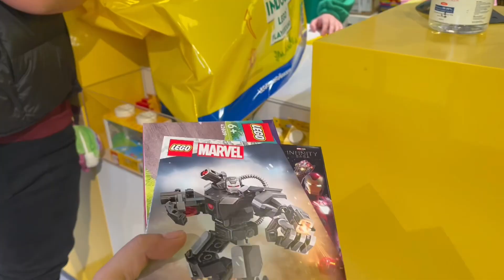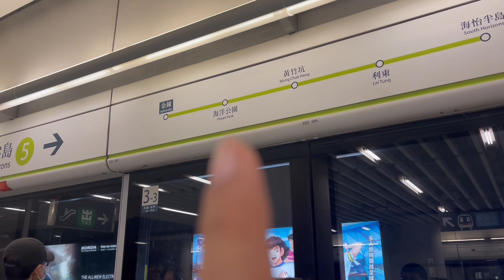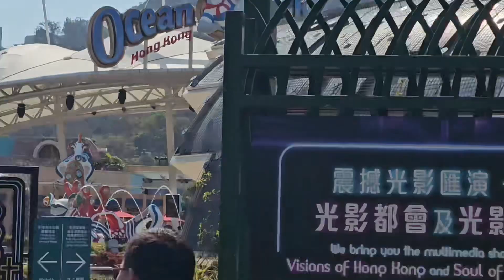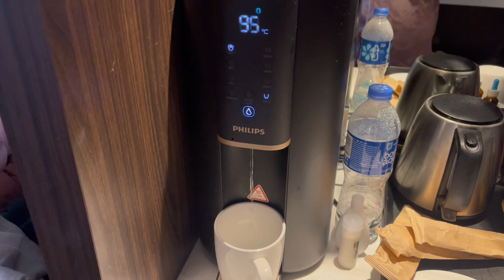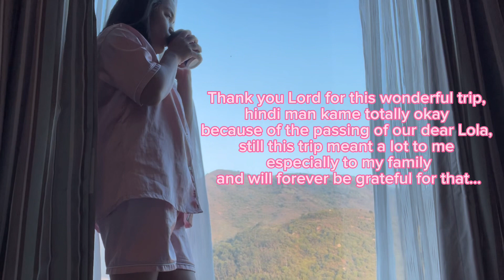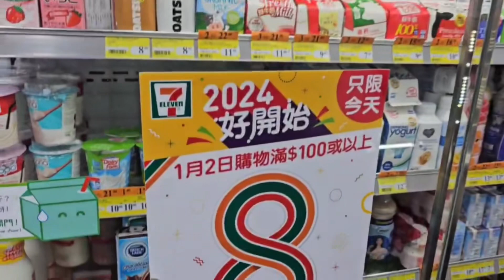Vlog #155- Day 3-5 Legoland/ Madam Tussauds/ Victoria Harbour/ Ocean Park/ Mongkok Night Market